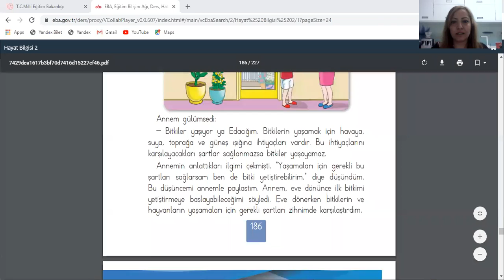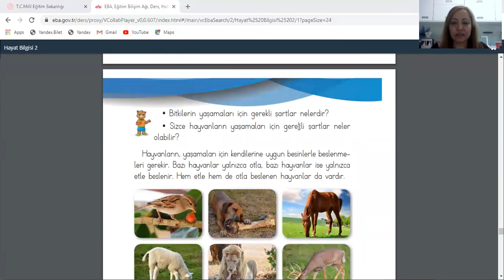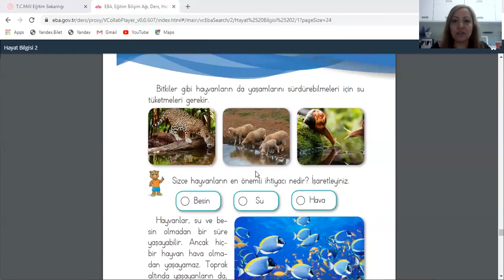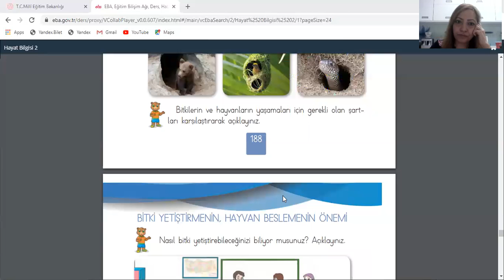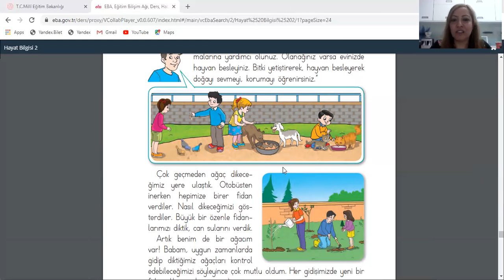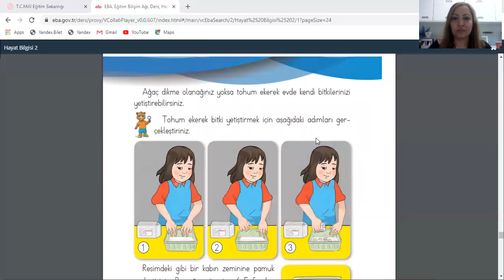BİTKİ VE HAYVANLARIN İHTİYAÇLARI